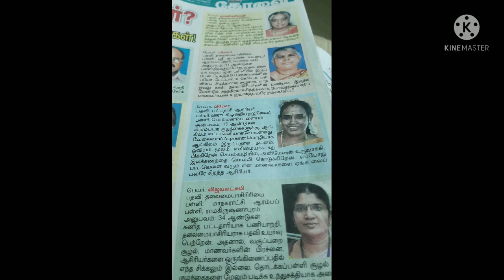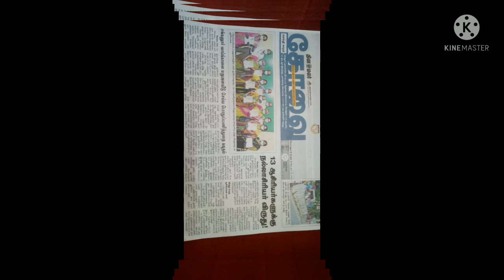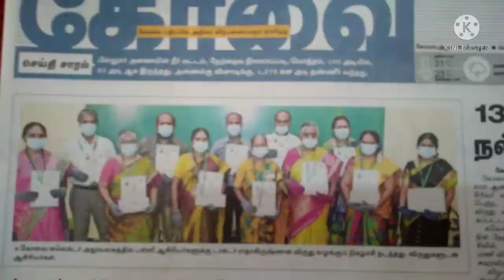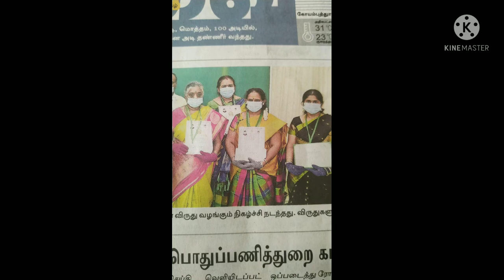DR.RADHAKRISHNAN STATE LEVEL BEST TEACHER AWARD CEREMONY (05/09/ 2020).❤️